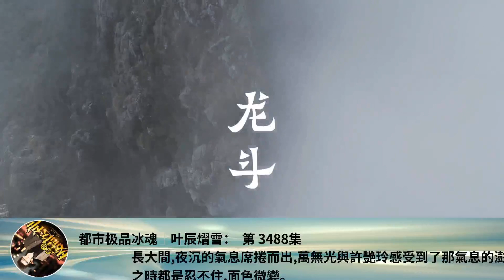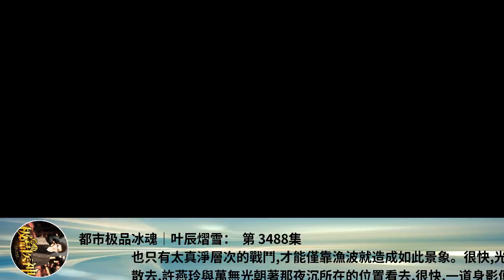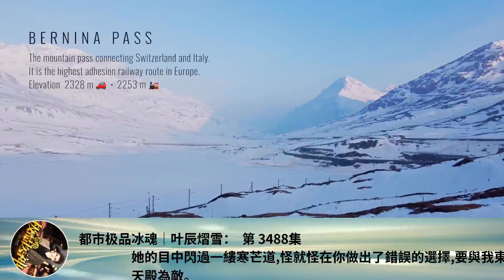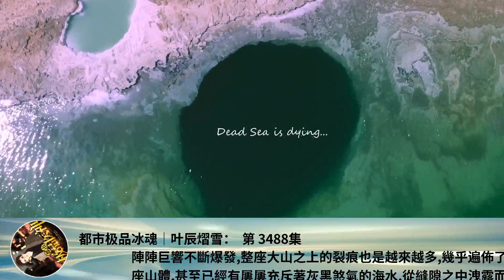都市極品冰魂｜葉辰熠雪： 第 3488集